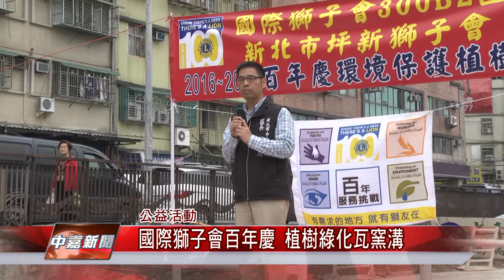1060420【中嘉】國際獅子會百年慶 植樹綠化瓦窯溝